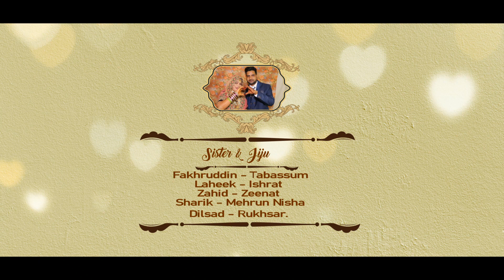Zeeshan Ali weds faraah mr faizan studio